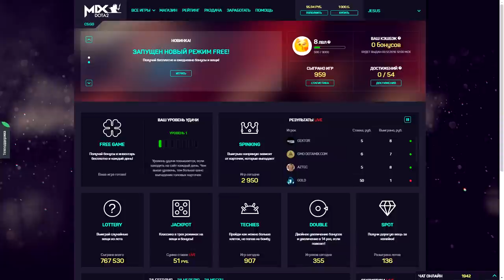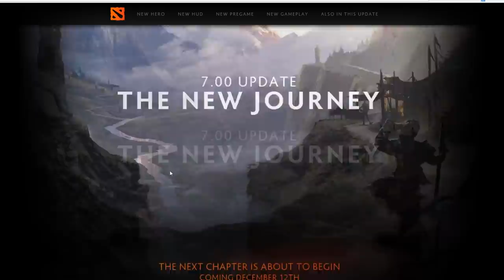ОСНОВНЫЕ ИЗМЕНЕНИЯ ДОТЫ 2 v7.00. ЧТО НАС ЖДЁТ В ПАТЧЕ? ДОТА ПРЕВРАЩАЕТСЯ В ЛОЛ?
TOP_DOTA — вводи промо, получай +10% к пополнению!

Что будет в новом патче доты 2? 7.00 убьёт Доту и превратит её в ЛоЛ? Или привлечёт огромную массу новой аудитории? Смотрим!